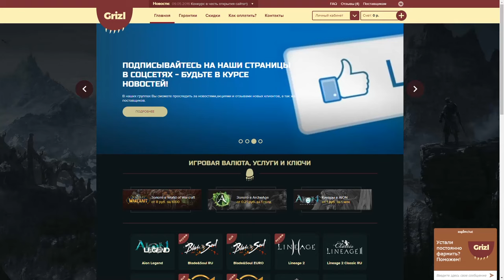Black Desert: Гайд на Волшебника #2 (Пробуждение скилов, ротация в PVE и PVP)